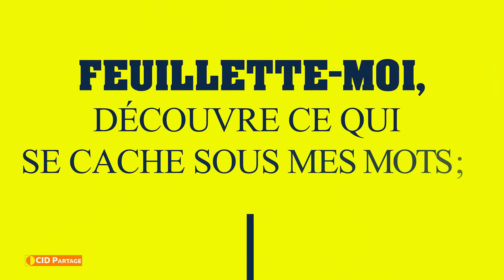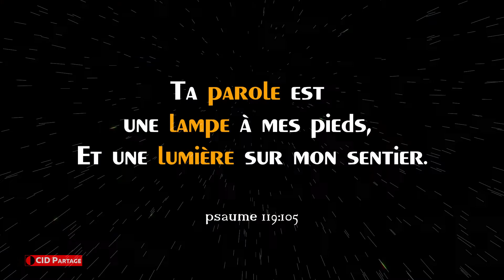B.I.B.L.E Lis ta BIBLE hé oh je suis sur l'étagère du haut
Clique ci-dessous pour avoir accès aux autres vidéos de louange.

Louange et Adoration 2021.
La louange est vivante. Nous avons mis en vidéo une super sélection de chants d'adoration, de louanges et de messages..

La Louange. source de bien être. A la fin de la vidéo, Cliquez sur une des vignettes pour d'autres Karaokés, Psaumes, citations, histoires .

La Louange le piler de notre semaine. Une clé importante pour notre bien-être , augmentant notre estime de soi.
Adoration et Louange Chrétienne, Musiques religieuses, Musique Chrétienne , musique gospel, CHANTS CHRÉTIENS, SAINT esprit, dieu, Jésus, Christ, adoration.